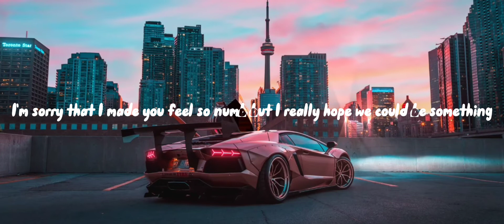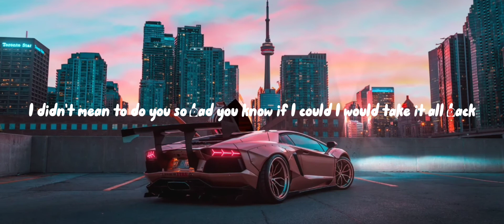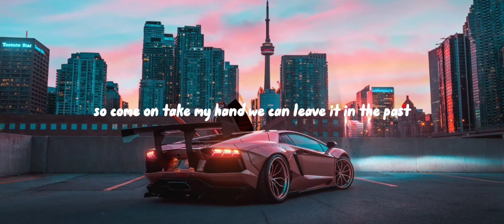NCK - sorry for the things I've done (Official Lyric Video)